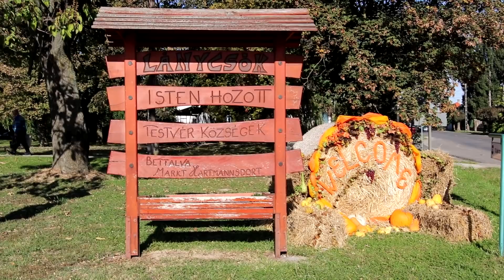Lánycsóki szüreti felvonulás 2018